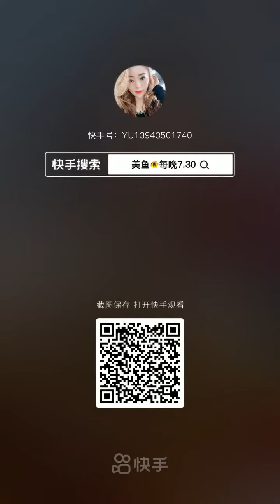TV Food online:🍜 Chinese Eating Show, 🍝Mukbang Eating Sounds🍗🍲